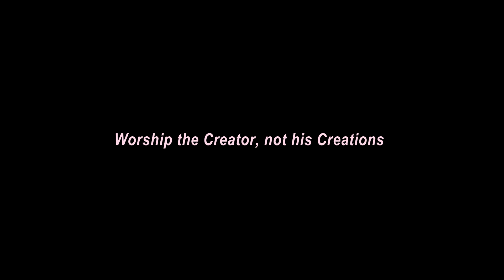INDIA vs BHARAT Name Song | Tamil Rap Song | Sathya Krish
lyrics , Rapper, Editing - Sathya Krish,

Camera - R.Mugunthan,